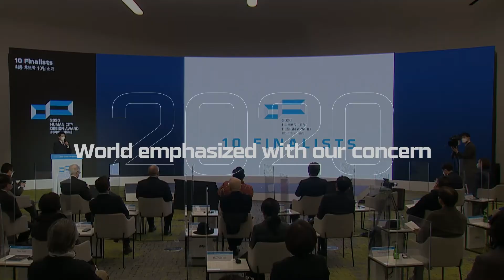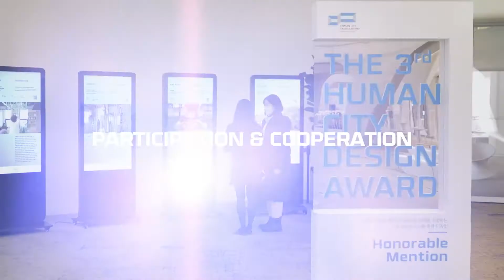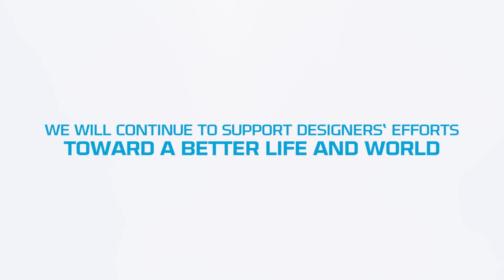2021 The 3rd HCDA Progress Report | 2021 제3회 휴먼시티디자인어워드 추진경과 영상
The review video of the 3rd Human City Design Award from the Jury.
Please look forward to the new call for entries that will be announced in October!

[Overview of the 3rd HCDA Ceremony]

· Date·Time | 6:00 PM, Monday, 21st March 2022 (KST)
· Site | Live Streaming on YouTube(DDP Seoul ON Virtual Studio)
· Theme | Design for Sustainable City for a harmonious relationship between human, society and the environment
· Host·Orgarnizer | Seoul Design Foundation

2021 제3회 휴먼시티디자인어워드의 추진경과를 볼 수 있는 영상입니다.
올해 10월 발표될 새로운 어워드 공고를 기대해주세요!

[제 3회 휴먼시티디자인어워드 시상식 개요]

· 일시 | 2022년 3월 21일 오후 6시(KST)
· 장소 | 유튜브 온라인 생중계(DDP 서울-온 화상스튜디오)
· 주제 | 사람과 사회, 환경의 조화로운 관계를 지향하는 지속가능한 도시를 위한 디자인
· 주최·주관 | 서울디자인재단
· 후원·협력 | 서울특별시, 세계디자인기구 WDO, 큐뮬러스(Cumulus), 유네스코창의디자인네트워크, 휴먼시티EU네트워크, 생테티엔유네스코창의도시, 나고야유네스코창의도시, 싱가포르유네스코창의도시, 세계실크로드대학연맹(SUN), 한국디자인단체총연합회